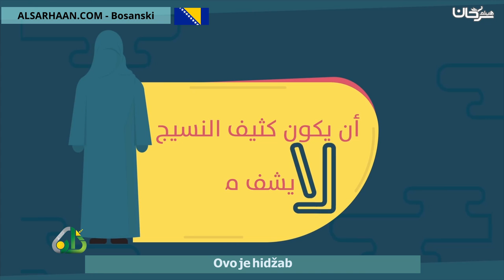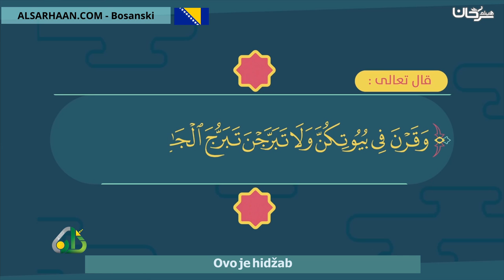Ovo je hidžab هذا هو الحجاب